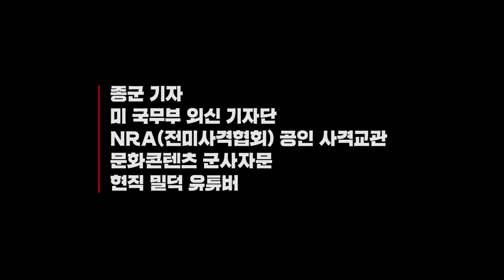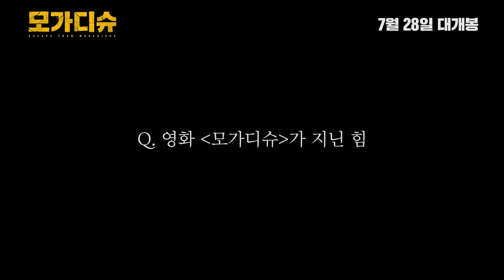영화 [모가디슈] 스탭 코멘터리 영상 : 김윤석, 조인성, 허준호, 구교환 : 2021.7.28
내전으로 고립된 낯선 도시, 모가디슈
지금부터 우리의 목표는 오로지 생존이다!

대한민국이 UN가입을 위해 동분서주하던 시기
1991년 소말리아의 수도 모가디슈에서는 일촉즉발의 내전이 일어난다.
통신마저 끊긴 그 곳에 고립된 대한민국 대사관의 직원과 가족들은
총알과 포탄이 빗발치는 가운데, 살아남기 위해 하루하루를 버텨낸다.
그러던 어느 날 밤, 북한 대사관의 일행들이 도움을 요청하며 문을 두드리는데…

목표는 하나, 모가디슈에서 탈출해야 한다!
2021 / Escape from Mogadishu, 2020

감독: 류승완
출연: 김윤석 金允錫 Kim Yoon-seok, 조인성 趙寅成 Zo In Sung, 허준호 許峻豪 Huh Joon-ho, 김소진, 정만식, 구교환 具敎煥 Koo Kyo Hwan, 김재화, 박경혜
배급: 롯데엔터테인먼트
제작: 외유내강, 덱스터 스튜디오, 필름케이​